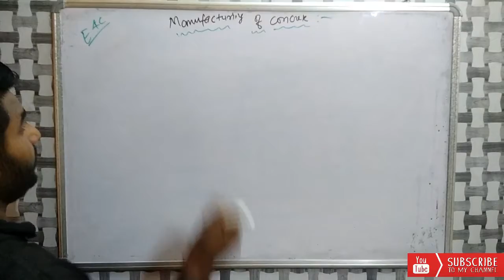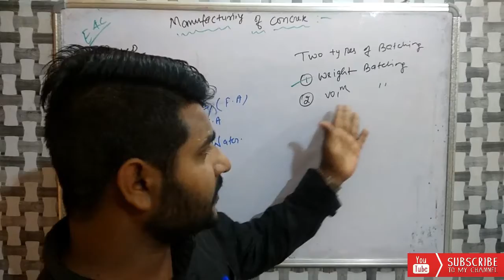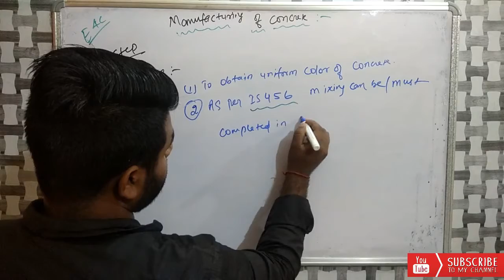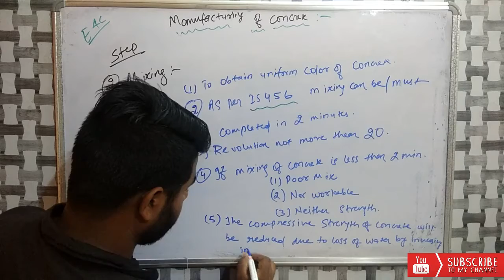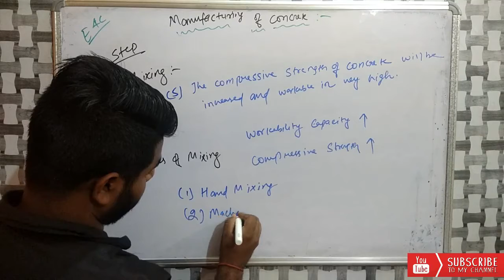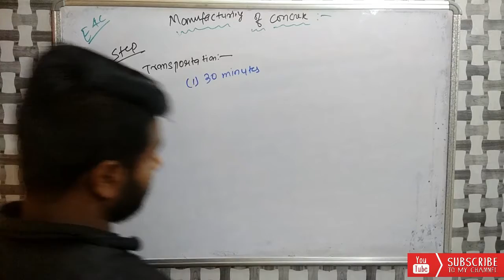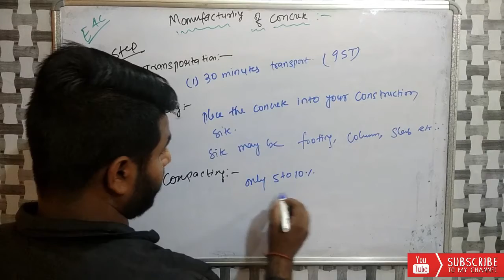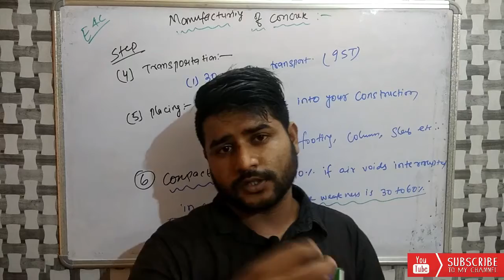Manufacturing Process of Concrete Mixture || concrete chain || on construction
Hello
Dosto aaj mai aap ko how to manufacture concrete ke bare me btane wala hu kya kya uske processes hote bhut hi detail me bat krunga  ummeed krta hu aap ko psand aaye.

How to Measure Gunia for Building | compaction of soil on site | why compaction is necessary |

how to draw house plan step by step method | ghar ka plan kaise bnaye | 3 BHK flat drawing

what is bearing capacity | Bearing Capacity Of Soil | Bearing capacity of Different types of soil |

Causes of Failure of Concrete Structures| Why Buildings are Collapse| Causes of Buildings Collapse|

what is combined footing| what is spread footing| what is pile foundation| what is strap footing|

which brick is better for your house
cutting length of Ring/ Stirrup

how to calculate depth of foundation